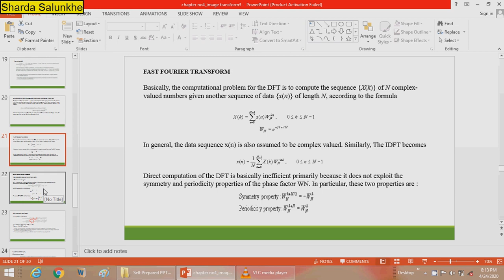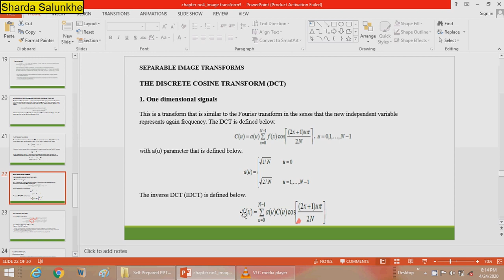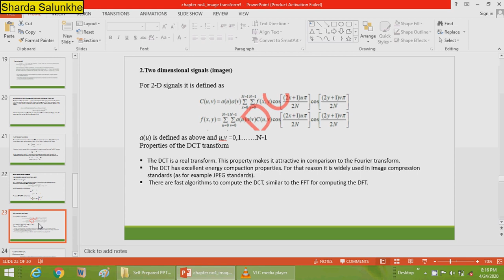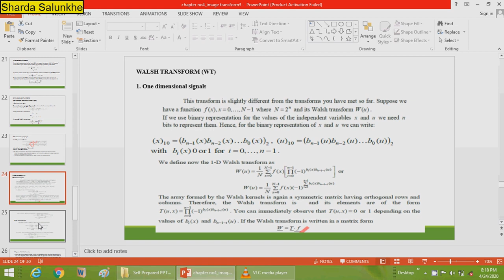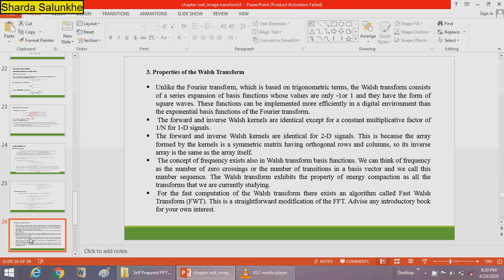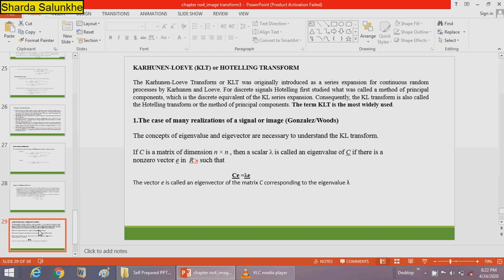Image transform part2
Ms.S.Y.Salunkhe
Digital Image Processing
unit4:-Image Transform
Contents:-FFT,WT,KLT transform etc